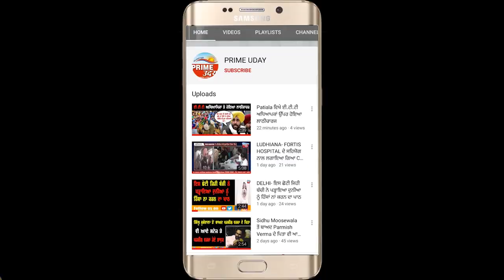ਇਹ ਨੌਜਵਾਨ ਵੱਡੇ ਵੱਡੇ Scientist ਨੂੰ ਪਾ ਰਿਹਾ ਹੈ ਮਾਤ ! ਪੰਜਾਬ ਦੇ ਇਸ ਨੌਜਵਾਨ ਨੇ ਸਾਇੰਸਦਾਨ ਲਾਏ ਮੂਹਰੇ